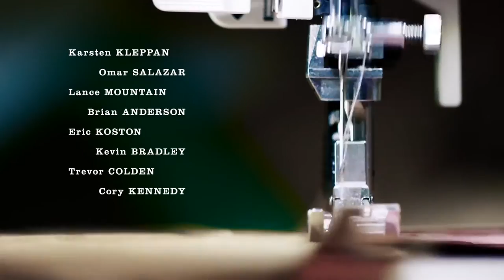Nike SB Chronicles, Vol 3 - Official Trailer - Nike [HD]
Nike SB Chronicles, Vol 3 is now available on Echoboom Sports.

Nike SB presents the SB Chronicles Volume 3.
Featuring Karsten Kleppan, Omar Salazar, Lance Mountain, Brian Anderson, Eric Koston, Kevin Bradley, Trevor Colden, Cory Kennedy & friends.

Written and Performed by Dan Deacon